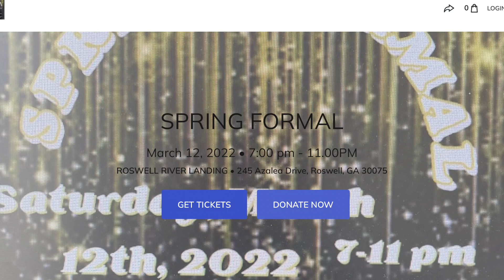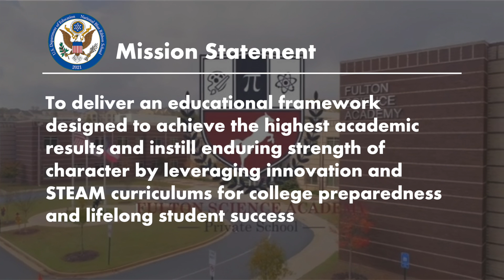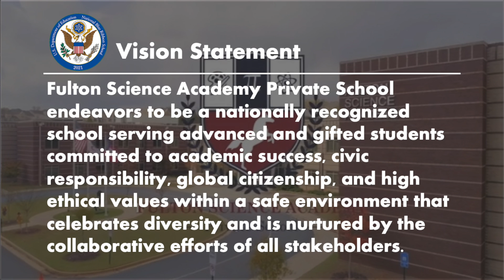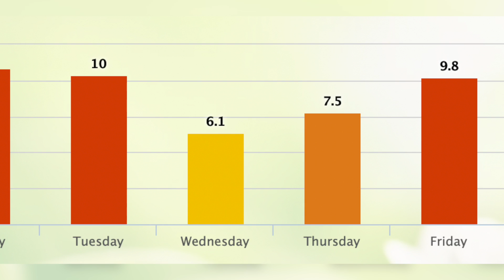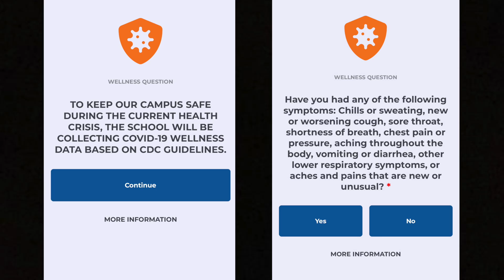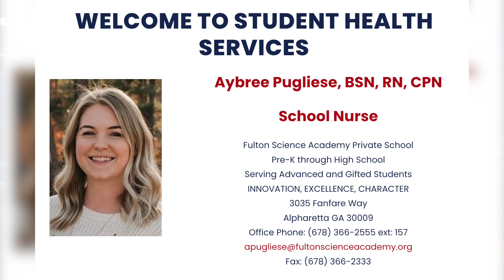Mustang News; March 8, 2022